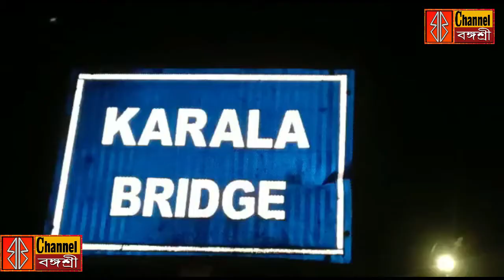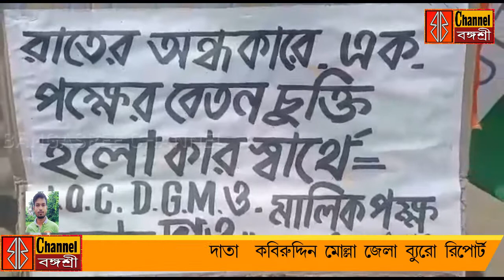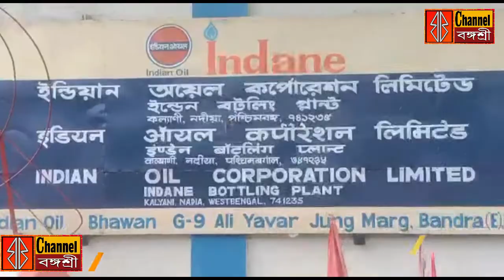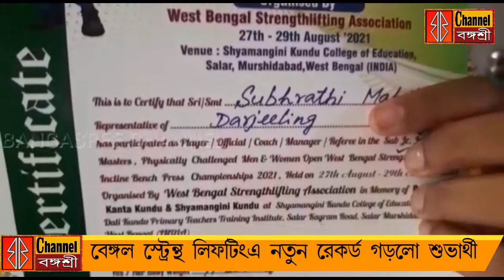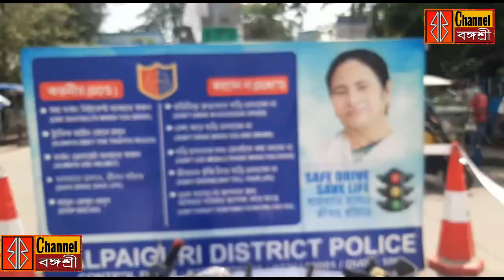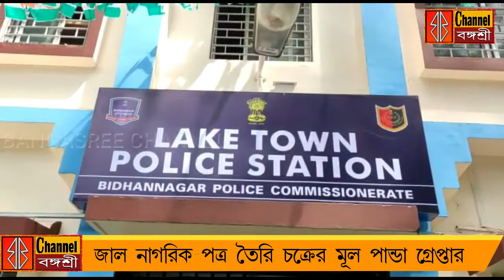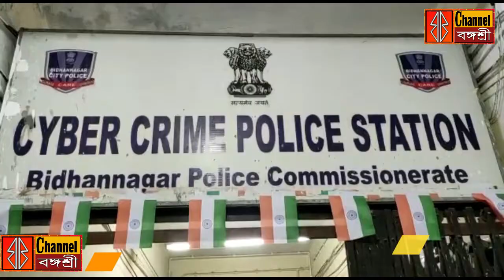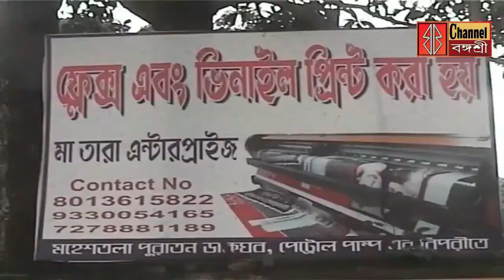Today News Bengali Kolkata 2021 Bangasree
বৃদ্ধা খুনে সিবিআই/জাল নাগরিক পত্র তৈরির চক্র/বেহালা কলেজে বিক্ষোভ/স্টে লিফটিং এ শুভার্থী/ভুয়ো আইএএস এছাড়াও একাধিক সংবাদ